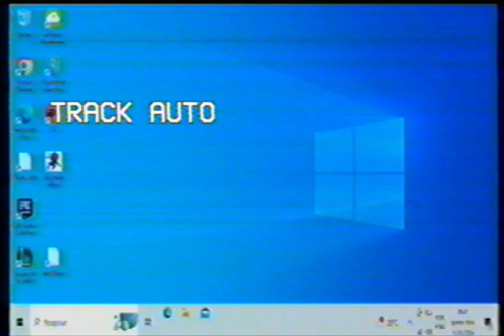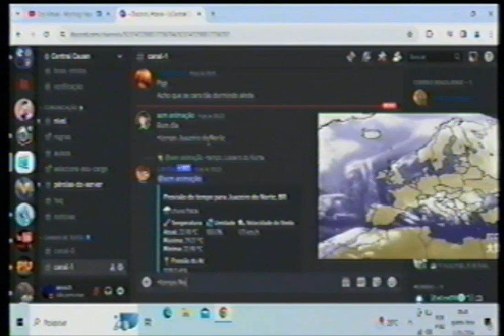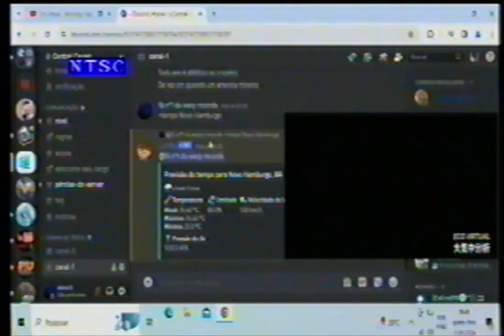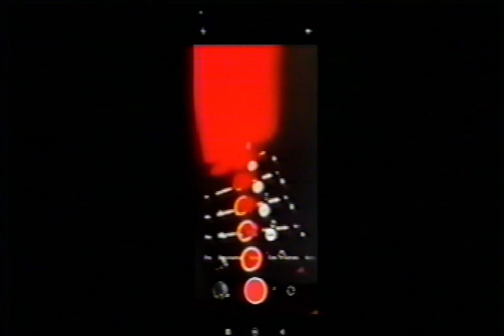Sem ideias para vídeo